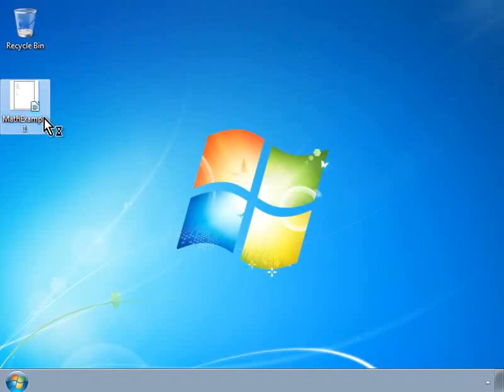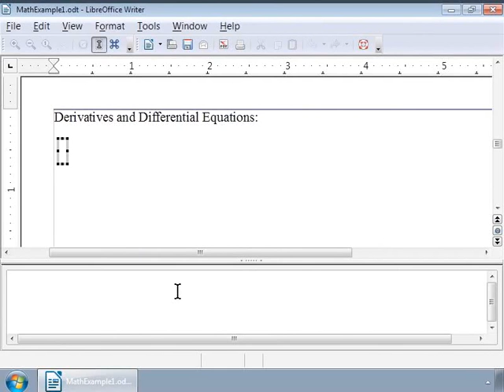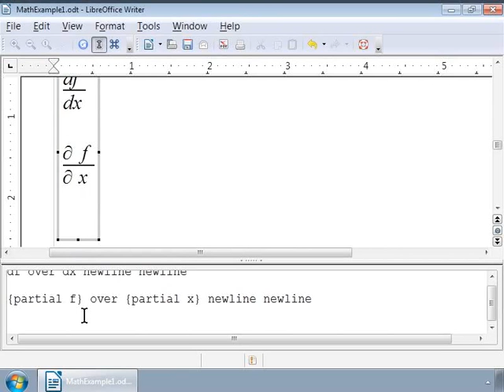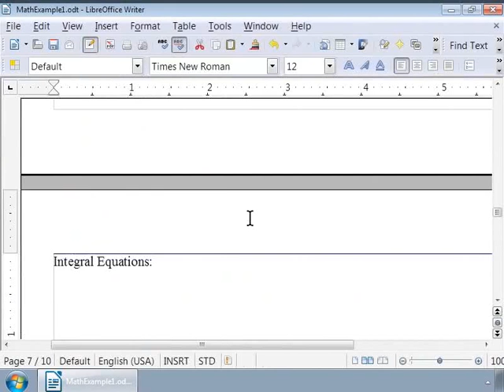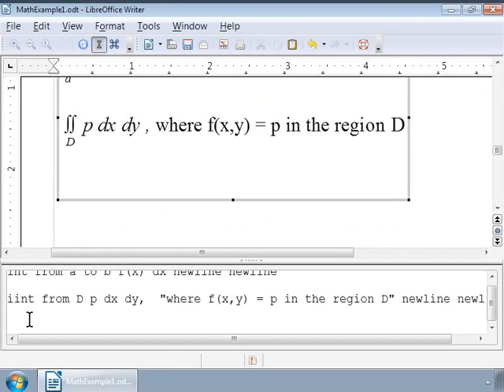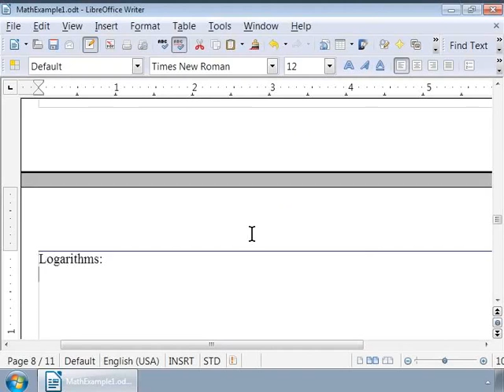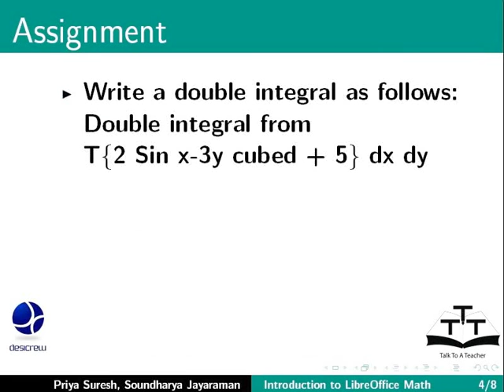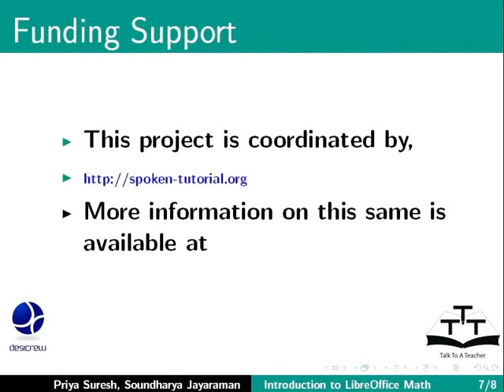Derivatives Differential Equations Integral Equations Logarithms - Assamese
ডেৰিভেটিভস, ডিফাৰেনশিয়াল সমীকৰণ, সমাকলন ( Integral ) সমীকৰণ, লগাৰেথিম (Logarithms)
     ডেৰিভেটিভস
     ডিফাৰেনশিয়াল সমীকৰণ
     সমাকলন সমীকৰণ
     লগাৰেথিম (Logarithms)